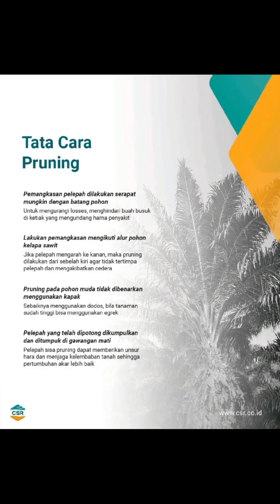Pruning kelapa sawit gondrong || Manfaat Dan Tata cara Pruning